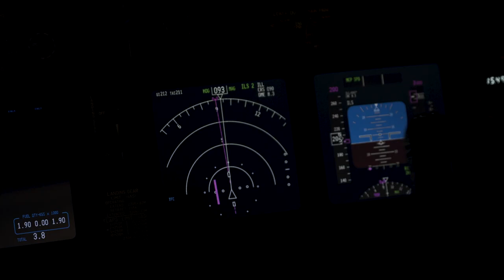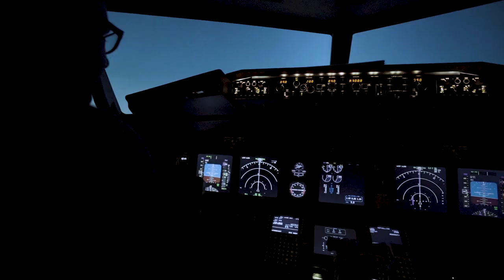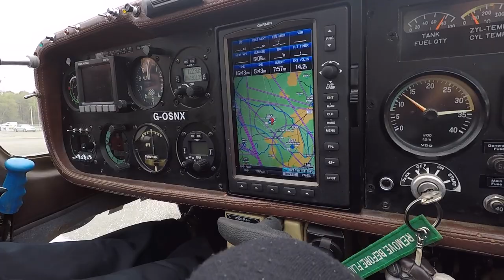A Day In The Life | Pilot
In the third part of our 'day in the life' series, we take to the skies with Leszek. At 10 years old, he's already got his heart set on being a pilot. We pulled a few strings with our friends Aerosparx Air Display Team, they took him up as their wingman for the day. We think Leszek has what it takes to become a pilot.